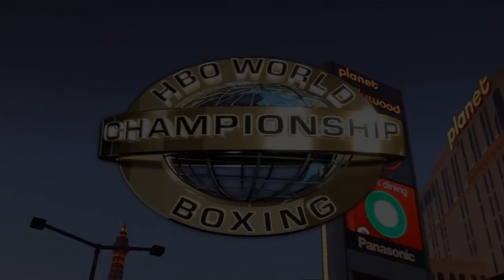HBO World Championship Boxing Match Hype Music 2008'ish (4 seconds CLEAN, Rest Inverted Track)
Again props to Gorky for providing the material. This version has a distinct more emphasis on the piano notes to capture the epicness of the fight.